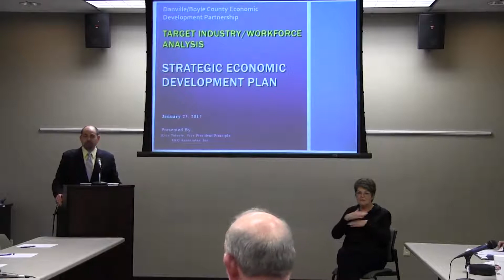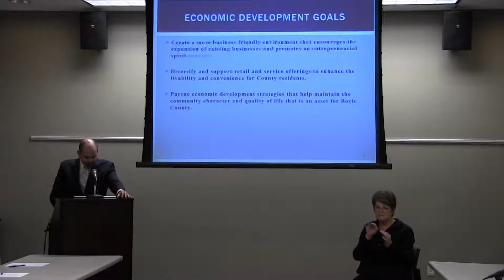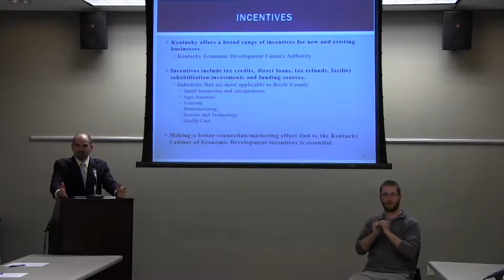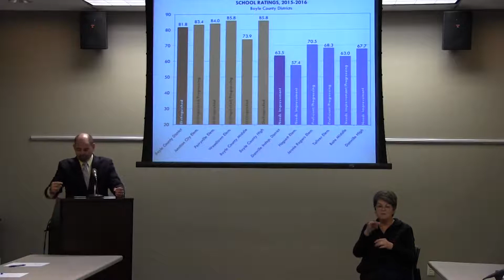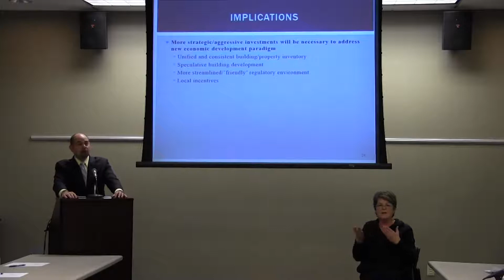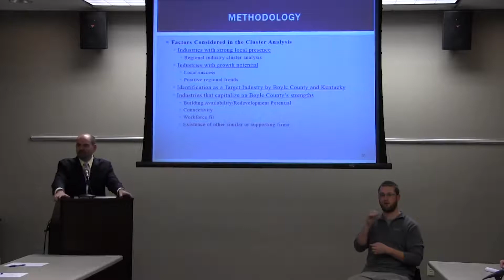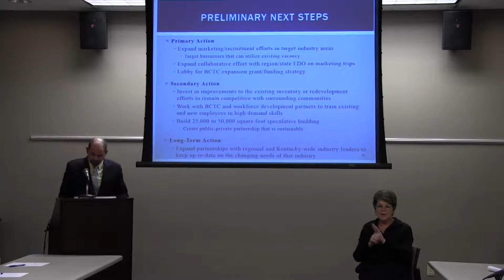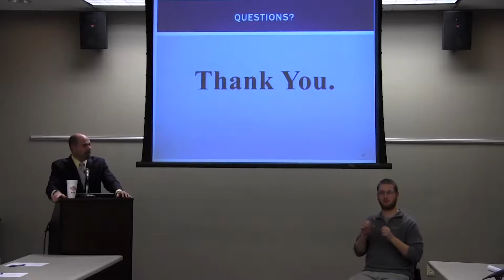RKG and Community Leaders Second Meeting 01/25/2017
RKG Associates, Kyle Talente met with community leaders on January 25, 2017 to discuss the strategic economic development plan.